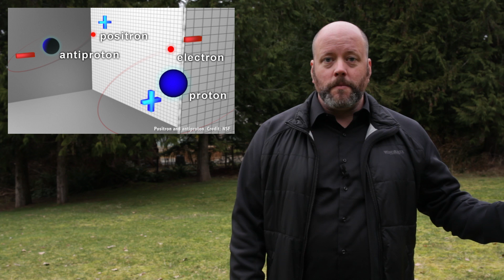Is There a Mirror Universe?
Could there be a mirror universe, where everything is backwards - and everybody has goatees? How badly do you need to bend the laws of physics to make this happen?

Edited by: Chad Weber

One of the great mysteries in cosmology is why the Universe is mostly matter and not antimatter. If you want to learn more about that specific subject, you can click here and watch an episode all about that.

During the Big Bang, nearly equal amounts of matter and antimatter were created, and subsequently annihilated. Nearly equal. And so we’re left with a Universe made of matter.

But could there be antimatter stars out there? With antimatter planets in orbit. Could there be a backwards Universe that operates just like our regular Universe, but everything’s made of antimatter? And if it’s out there, does it have to be evil? Do they only know how to conquer? Does everyone, even the antimatter babies and ladies, have handsome goatees? How about sashes? I hear they’re big on sashes. OOH and daggers. Gold daggers with little teensy antimatter emeralds and rubies.

Antimatter, without the goatee, was theorized in 1928 by Paul Dirac, who realized that one implication of quantum physics was that you could get electrons that had a positive charge instead of a negative charge. They were discovered by Carl D. Anderson just 4 years later, which he named “positron” for positive electron. We believe he was clearly snubbing Dirac, by not naming them the “Diracitron”, alternately they were saving that name for a giant Japanese robot.

These antiparticles are created through high energy particle collisions happening naturally in the Universe, or unnaturally inside our “laugh in the face of God and nature” particle accelerators. We can even detect the annihilation out there in the Universe where matter and antimatter crash into each other.

Physicists have discovered a range of anti-particles. Anti-protons, anti-neutrons, anti-hydrogen, anti-helium. To date, there’s been no evidence of any goatees or sashes. Naturally, they wondered what might happen if the balance of the Universe was flipped. What if we had a Universe made out of mostly antimatter? Would it still… you know, work? Could you have antimatter stars, antimatter planets, and even those antimatter people we mentioned?

When physics swap out matter for anti-matter in their equations, they call it charge conjugation. It turns out, no. If you reversed the charge of all the particles in the Universe, it wouldn't evolve in the same way as our “plain old non-sashed” Universe.

To fix this problem, physicists considered the implications if you had an actual mirror Universe, where all the particles behaved as if they were mirror images of themselves. This sounds a little more in line with our “Through a mirror, darkly” goatee and sash every day festival universe. This is all the bits backwards. Spin, charge, velocity, the works. They called this parity inversion. So, would this work?

Again, it turns out that the answer is no. It would almost work out, but there’s a tendency for the weak nuclear force, the one the governs nuclear decay to violate this idea of parity inversion. Even in a mirror Universe, the weak nuclear force is left-handed. Dammit, weak nuclear force, get your act together, if not just for the sake of the costumes and cooler bridge lighting.

What if you reversed both the charge and the parity at the same time? What if you had antimatter in a mirror Universe? Physicists called this charge-parity symmetry, or CP symmetry. In a dazzling experiment and absolute “what if” one-upmanship exercise by James Cronin and Val Fitch in 1964. They demonstrated that no, you can’t have a mirror-antimatter Universe evolve with our physical laws. This experiment won the Nobel Prize in 1980.

Physicists had one last trick up their sleeves. It turns out that if you reverse time itself as well as making everything out of antimatter and holding it up to a mirror, you get true symmetry. All the physical lays are preserved, and you’d get a Universe that would look exactly like our own.